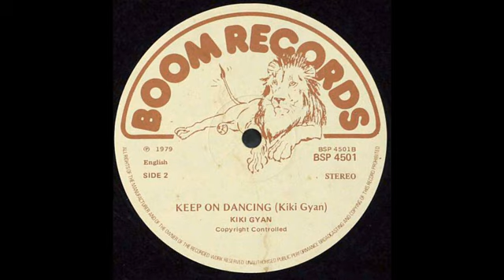Kiki Gyan - Keep On Dancing (12" Extended) (1979)